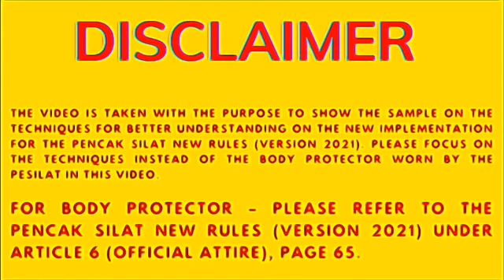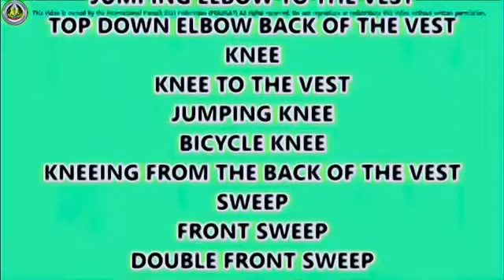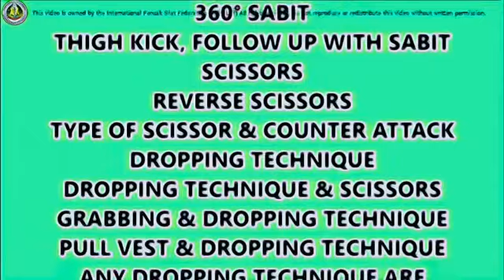Peraturan Baru Pencak Silat 2022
Berikut beberapa aturan baru dalam Peraturan 2022, namun ada beberapa bagian yang sudah direvisi